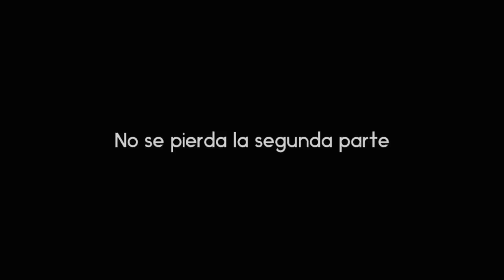4F: CARRATU NO OLVIDA | A 28 años del golpe del 4-F-1992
Luego de transcurridos 28 años del golpe de Estado del 4 de febrero de 1992, aún quedan elementos por aclarar e historias por contar. Los sospechosos, los conjurados y los investigados que nunca fueron juzgados y que hoy, a casi tres décadas siguen impunes. En la primera de dos partes, esta conversación con el Vice Almirante Mario Iván Carratú Molina, ex jefe de la casa militar de Carlos Andrés Pérez.